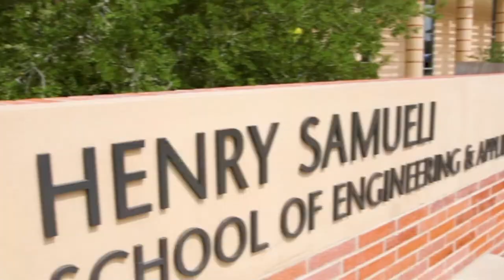UCLA Samueli School of Engineering Undergraduate Commencement 2023